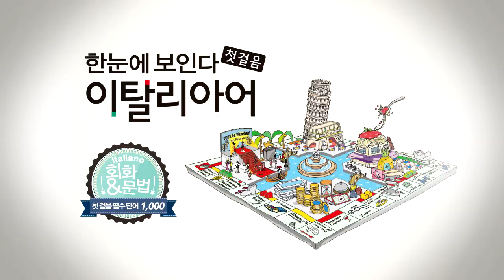한눈에 보인다 - 이탈리아어 첫걸음 | 자주 활용되는 이탈리아어 표현 베스트(177~192) | 따라 말하기